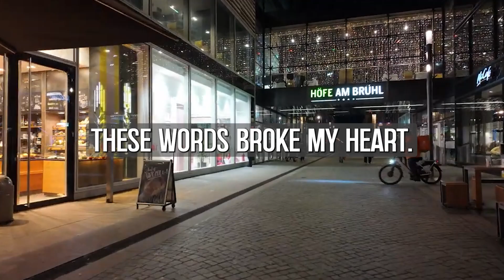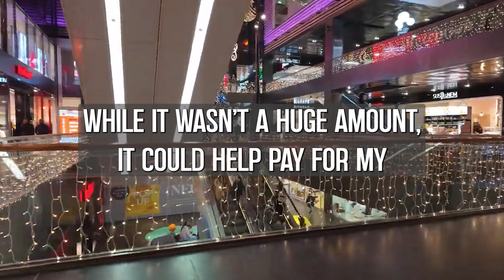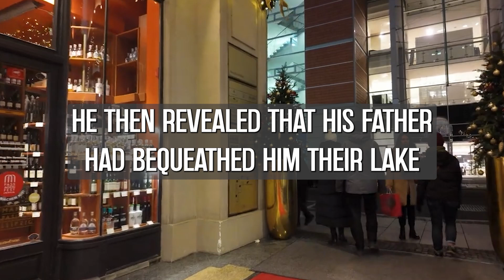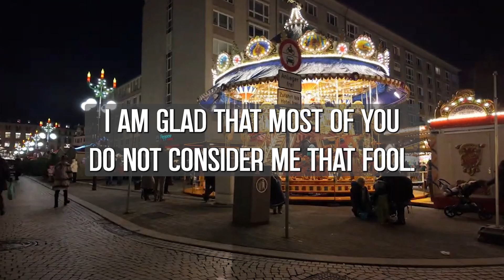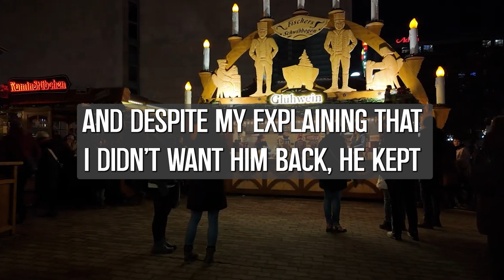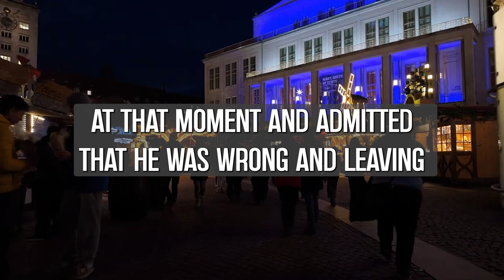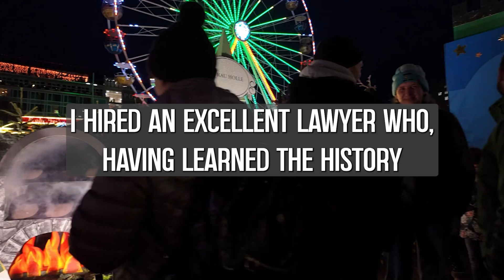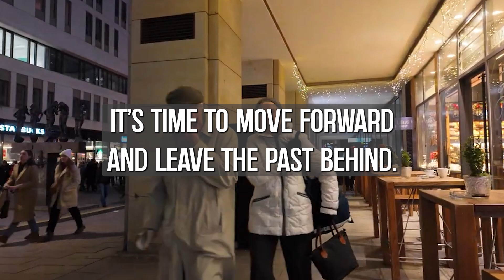I Suddenly Found Out About My Wife's Infidelity From My Daughter And Made Her Pay A Heavy Price!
I sat at my desk, reminiscing about our wedding 30 years ago and our honeymoon, some of the best moments of my life. As I immerse myself in these precious memories of our honeymoon in Hawaii with Maria, I am overcome with a deep sense of nostalgia and gratitude. It was an extraordinary and truly magical time that will forever hold a special place in my heart.
From the very beginning, it seemed as if we had entered a magical realm that washed away the worries of the world, leaving behind unembodied humility. Walking hand in hand along the immaculate beaches of Huaikiki , gentle waves caressing our feet, we were captivated by the sheer beauty of our surroundings. The scent of plumeria permeated the air, serving as a constant reminder of the romance and tranquility that surrounded us.
However, it was not only the mesmerizing surroundings that made our honeymoon unforgettable. These were experiences that entered the fabric of our souls. Exploring lush rain forests and chance discoveries of hidden waterfalls was a revelation of Mother Nature's majesty. Standing nearby, we marveled at the raw power and majesty surrounding us. Our Maui villa , perched on the clifftops and giving us panoramic views, seemed to stretch on forever.

🎥 We own commercial licenses for all the content used in this video except parts about the topic that have been used under fair use and it was fully edited by us.